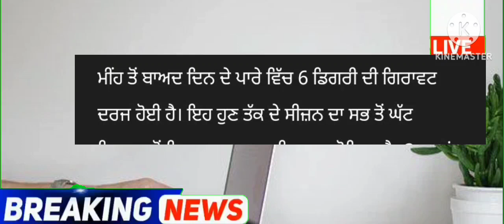punjabi news - punjabi news today live - punjabi news live - punjabi live news - punjab news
Top News  Big News of Punjab 12 November Punjab News TV - Punjabi News

October Punjab news | 12 November Punjabi news 12 November News 12 November news Punjabi | Punjabi news 12 November Punjab

 Weather November 2023 - Punjab Weather Today - Punjab Weather News Today - Punjab Weather

Punjabi News Canada Canada News 12 November in Canada Travel Punjab
PunjabiNews

KisanProtestDelhi LIVEKisanProtestDelhi 🔴LIVE - Special News 12 November 2023

 Farmer Protest
 kisan Dharna
 Kisan Andolan
Farm Laws
Kheti Bill
 Prime Focus